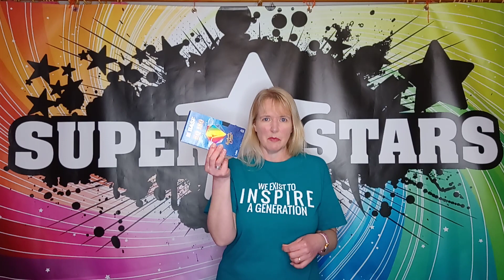Wacky Wednesday - 10th February 2021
God Doesn't Change